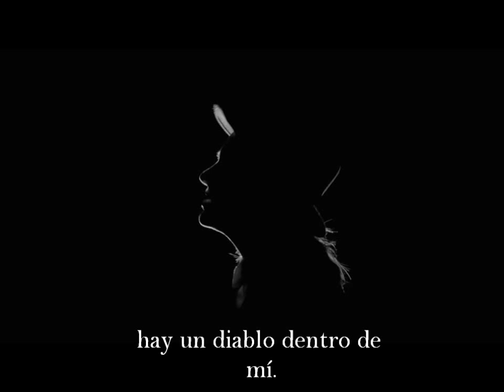Jamie N Commons Devil In Me Sub Español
Lo traduje lo mejor posible.